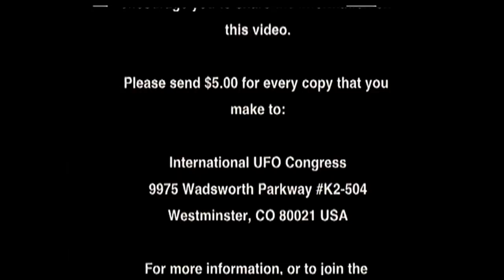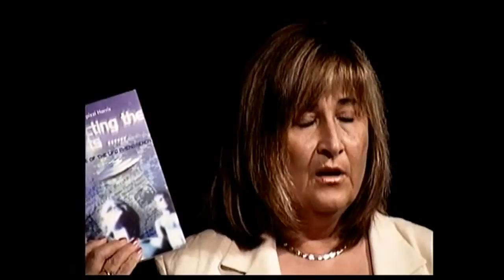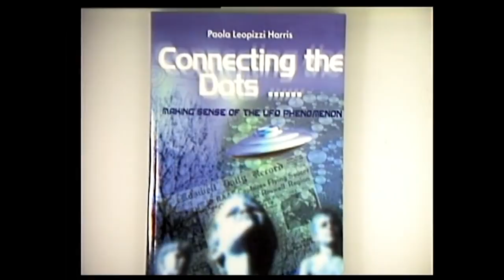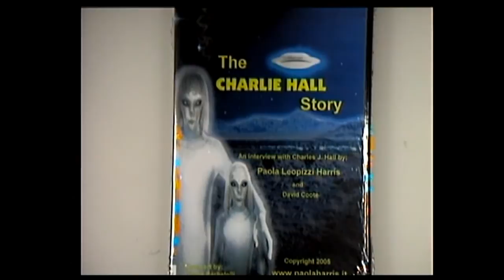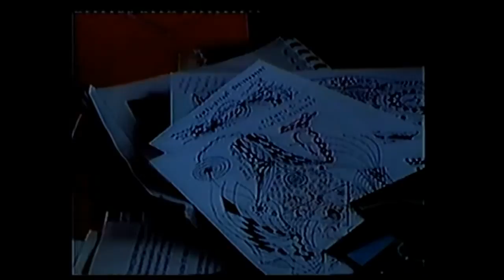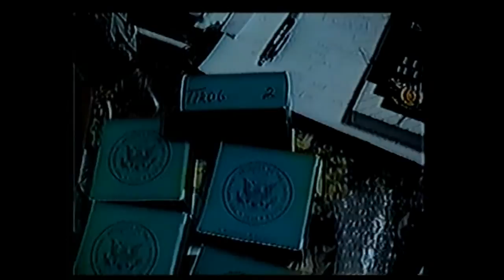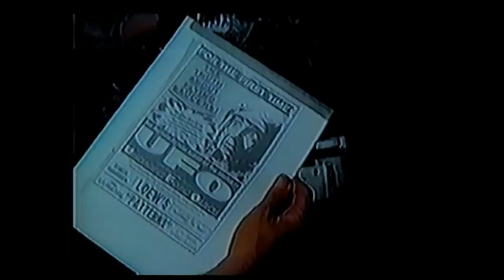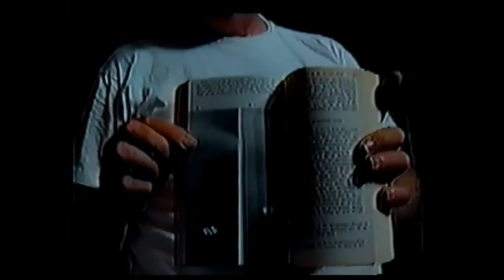Paola Harris - Connecting the Dots: An International Perspective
International Journalist Researcher Paola Leopizza Harris will discuss how the Italian media, newspapers, TV, magazines handle the coverage of UFO related events. She will cover several of the most notable cases including the visits of Colonel Philip Corso to Italy, the disclosure efforts of Monsignore Corrado Balducci and this year's Italian coverage of the Travis Walton Story on prime time TV. From her early work with Dr. J. Allen Hynek to her current occupation of bringing researchers to Italy, Ms. Harris will explain the great importance of networking information worldwide to prepare humanity for disclosure.